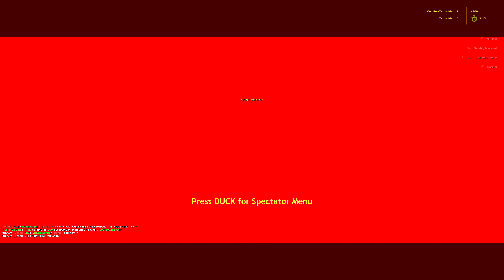Counter-Strike: Zombie Escape Mod - ze_Classic_PG on Techline Gaming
Zombie Escape on Counter-Strike 1.6 - Map: ze CLASSIC PG (4K UHD - 60FPS)
✅ Server IP: 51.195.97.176:27017 (Techline Gaming)

🔶 TikTok tag: GamingRevenant
🔷 Twitter tag: GamingRevYT
🔶 Twitch tag: gamingrevenantyt
🔷 Facebook tag: gamingrevenant

⏲️ Timestamps
00:00 - Round 1
02:42 - Second Round
05:24 - Final Round
18:12 - Credits

📶 ALL CS1.6 ZOMBIE ESCAPE SERVERS and IP's

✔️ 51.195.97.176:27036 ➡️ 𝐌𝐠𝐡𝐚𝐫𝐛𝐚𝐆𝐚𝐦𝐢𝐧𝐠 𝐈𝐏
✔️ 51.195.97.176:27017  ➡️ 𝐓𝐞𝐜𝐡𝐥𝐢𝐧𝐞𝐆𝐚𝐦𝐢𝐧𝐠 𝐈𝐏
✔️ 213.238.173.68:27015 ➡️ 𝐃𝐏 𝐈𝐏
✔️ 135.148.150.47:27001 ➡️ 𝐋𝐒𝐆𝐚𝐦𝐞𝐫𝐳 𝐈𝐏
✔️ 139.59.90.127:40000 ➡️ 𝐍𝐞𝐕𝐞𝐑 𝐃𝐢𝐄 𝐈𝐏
✔️ 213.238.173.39:27015 ➡️ 𝐃𝐚𝐰𝐧 𝐎𝐟 𝐃𝐞𝐚𝐝 𝐈𝐏
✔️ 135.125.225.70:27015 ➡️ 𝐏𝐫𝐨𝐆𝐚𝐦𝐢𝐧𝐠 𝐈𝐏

🔨 MAP INFO
Creator(s) of the map: Dustin PG

The very popular Classic map from ProGaming also makes its appearance on this server. It remains a very fun map, because it has it all: choke points (albeit limited), traps, branching paths, shortcuts, parkour, ladders and finally a helicopter escape. The balance on this map is also fine, because zombies don't spawn that far behind and they have multiple points where they can get back at the human team (and this is with servers like techline a bit easier since they don't have many zombie VIP perks).

A truly fun and properly balanced zombie escape map that'll work on literally any CS16 server, Classic PG is a must-have played map if you're a veteran of this mod. Have fun!

🖥️ MY COMPUTER
- CPU: Intel Core i7 7820X @ 3.60GHz
- RAM: G.Skill Trident Z RGB 48,0GB Quad-Channel DDR4 (CL 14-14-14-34)
- Motherboard: Gigabyte Technology Co. Ltd. X299 AORUS Ultra Gaming Pro-CF
- Graphics: NVIDIA GeForce RTX 4070 Ti (ASUS TUF)
- Monitors: AOC U2777B (3840x2160@60Hz) + Philips FTV (3840x2160@60Hz)

- Audio: ASUS XONAR PHOEBUS Audio Device

- Headset: Astro A40 TR 10TH ANNIVERSARY EDS Red
- Keyboard: Razer Ornata Chroma
- Mouse: Razer Deathadder Elite

🔫 CS16 CUSTOM SKINS
UMP-45: Custom (Server-side)
USP-S: Custom (Server-side)
Knife: Custom (Server-side)
Gloves: Custom (Server-side)